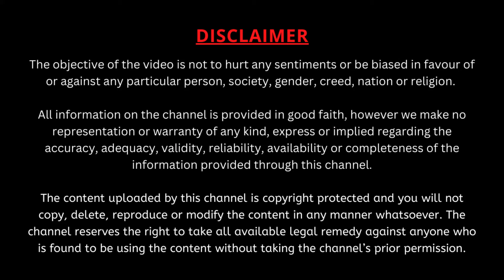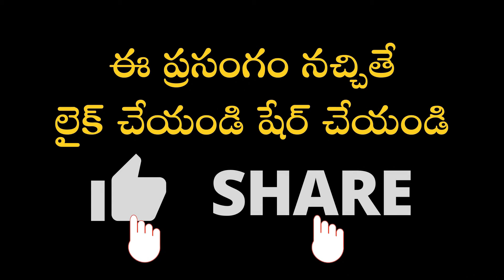సాగర ఘోష Part-1 | అధ్యాయం-1 | Sagara Ghosha - Chapter-1 | Garikapati Narasimha Rao Latest Speech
సాగర ఘోష కావ్యం ఎలా మొదలైందో ఏం చెబుతుందో కావ్య విశిష్టతలు ఏమిటో చూడండి.
సాకేత్ కాలనీ, ECIL - హైదరాబాద్ క్షిప్ర గణపతి ఆలయం ప్రాంగణంలో జరిగిన కార్యక్రమంలో "సాగర ఘోష" పై మహా సహస్రావధాని శ్రీ గరికిపాటి నరసింహారావు గారి ప్రసంగం.